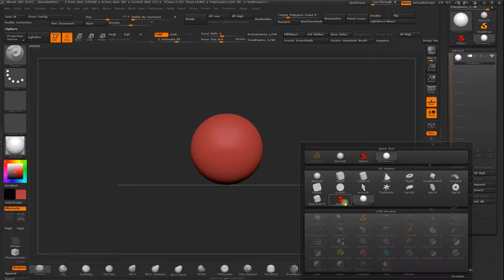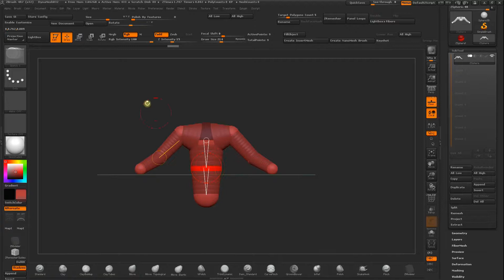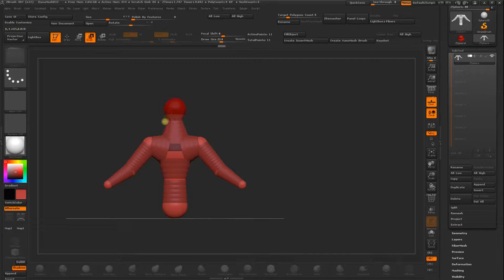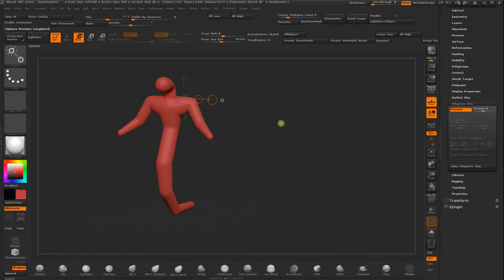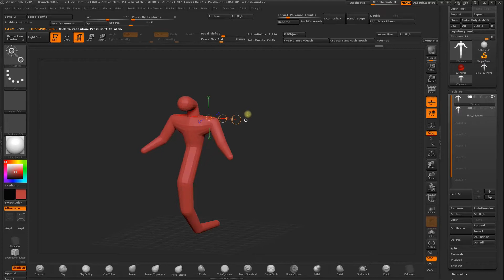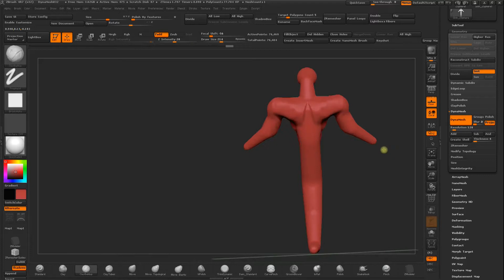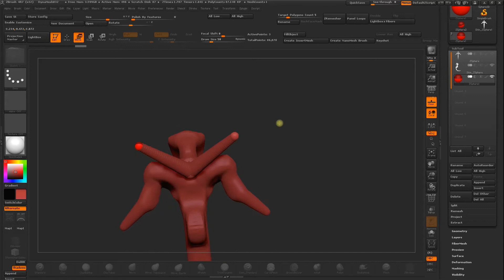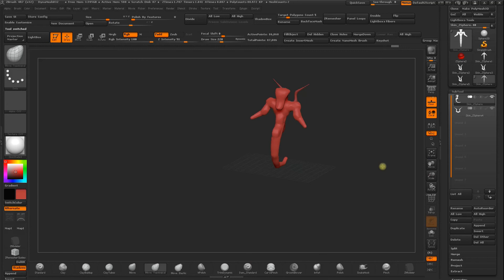04/09 Z-Spheres — Modelado 3D: Introducción a ZBrush_ESP